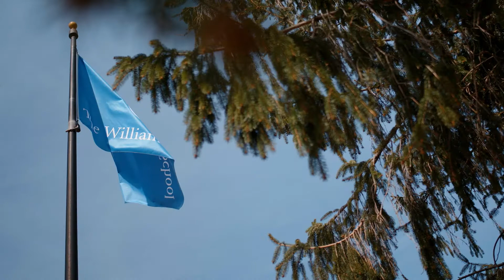The Williams School: Mark Fader